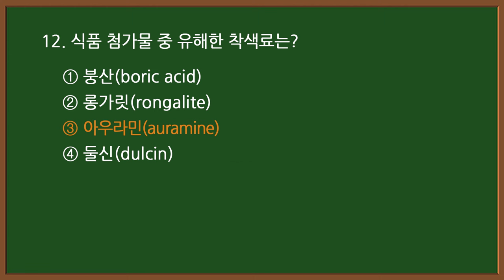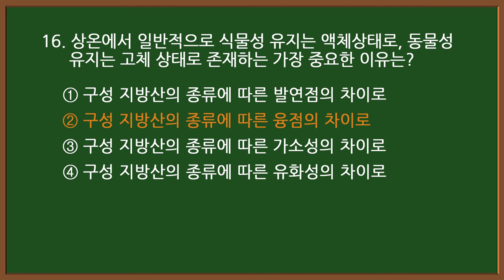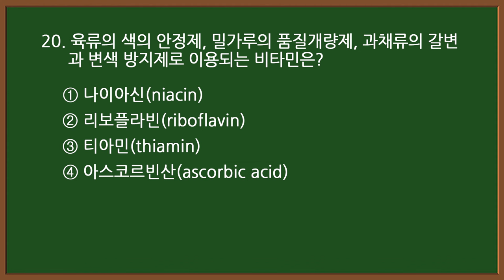#11-1 [한식조리기능사] 🥘 필기 기출문제 20문항